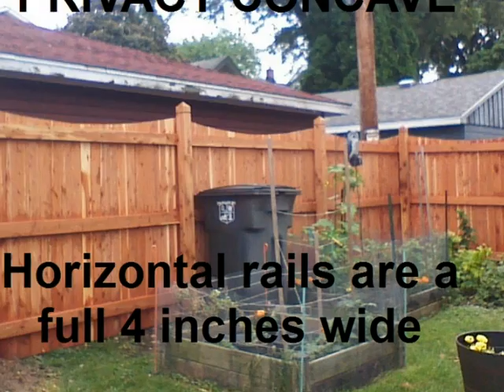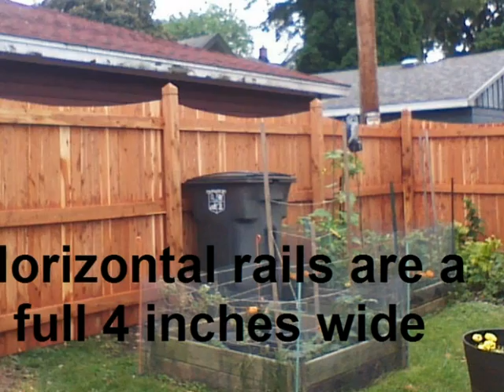PhotoStory2PRIVACY RED CEDAR 3